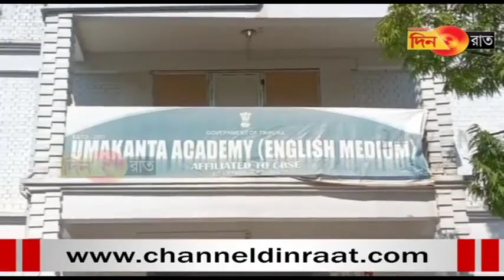Rajakhor aguli kaisa rwng nog phwrwng nai ni mungwi tami silsamung?